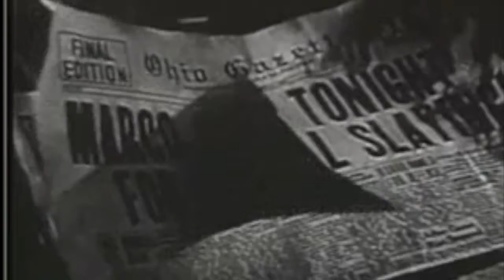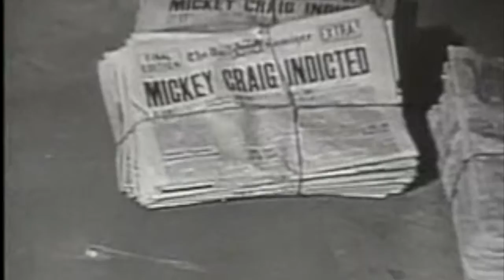Sindie Chopper's Horrible Hosted Features Ep. 8